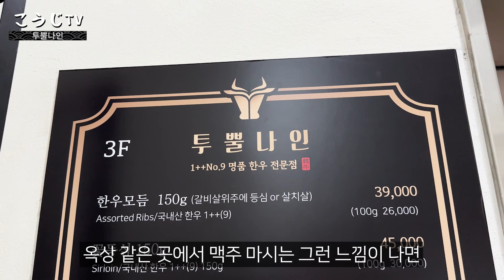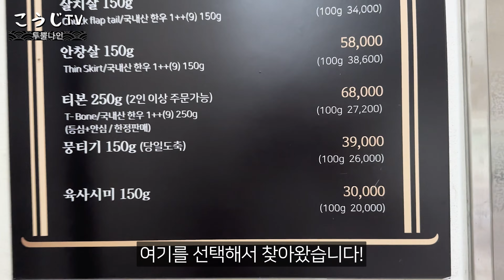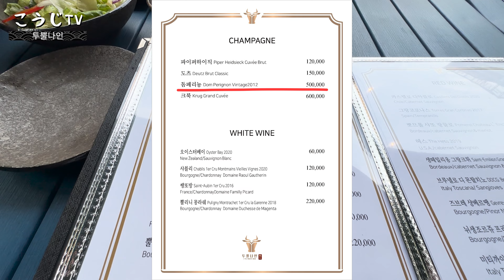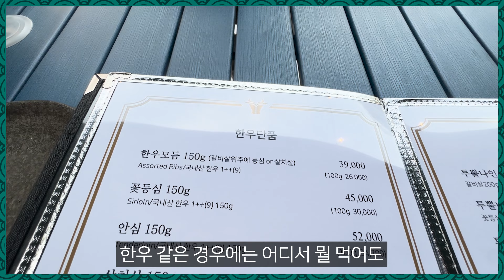아니ㅜㅜ 사장님 1++한우를 부르스타로 구워주면 어떡해요..?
오늘은 일본에서 일 때문에 한국에 온 친구가 있어서
돌아가기 전에 맛있는 밥을 대접하고 싶어서 만났습니다
시간이 많지 않아서 어디에 데려갈까 했는데

캐치 테이블을 통해 알아본 결과
1++ 한우를 루프 탑에서 먹을 수 있는 곳이 있어서
좋은 분위기와 맛있는 한우를 먹이려고 찾아 가봤습니다!

안에 내부도 깔끔하게 되어있고요, 단체 회식 하기 좋은
룸으로 된 자리도 있었습니다!

저희는 미리 사전에 예약 할 때
루프 탑으로 예약을 했기 때문에
루프 탑에 자리 했는데요~

그런데 루프 탑에서는 석쇠가 아닌
부르스타로 구워주셨더라고요
그게 살짝 아쉬웠지만!

뭉티기, 안심, 안창살도 같이 시켰습니다!
다른 곳에 비해 가격도 생각보다는 저렴하고요!
다양한 종류의 와인들이 비교적 저렴했습니다
이 뿐 아니라 콜키지 프리라는 게 아주 놀랐습니다!

밑 반찬이 푸짐하게 나왔고 기본적으로 맛있게 먹었습니다!
한우 뿐 아니라 역시 사이드 메뉴들도 아주 아주 맛있었어요!

노래 선곡도 기가 막혀서 해지는 저녁에는 분위기가 너무 좋아서
배부른 상태에서 지인과 깊은 얘기도 나눌 수 있는 곳이었는데

점심에 왔는데 시간 가는 줄 모르고 저녁까지 즐기다가 왔습니다!
코요미 여러분들도 시간 나시고 맛있는 한우와 분위기를 원하신다면
투뿔나인에 꼭 가보시면 좋을 것 같습니다!

감사합니다!